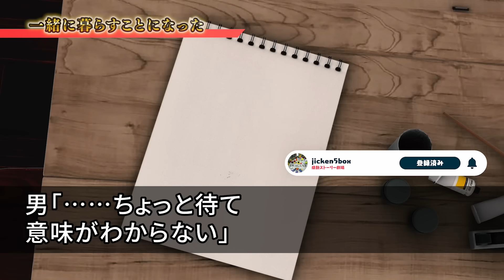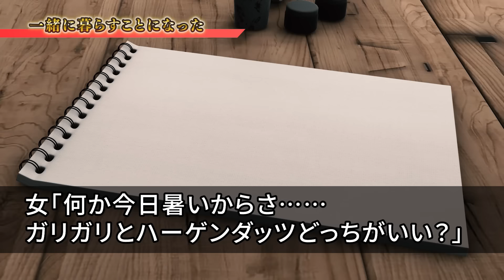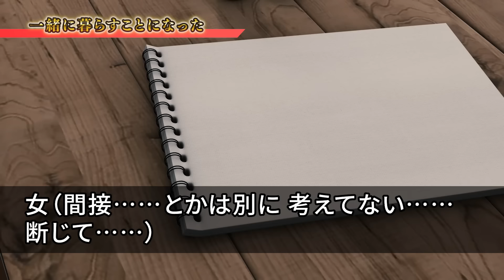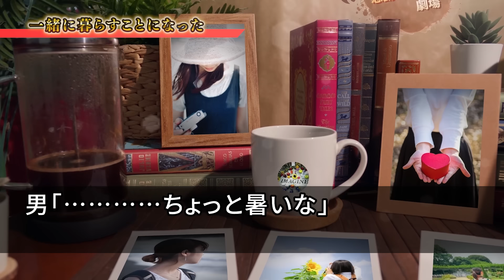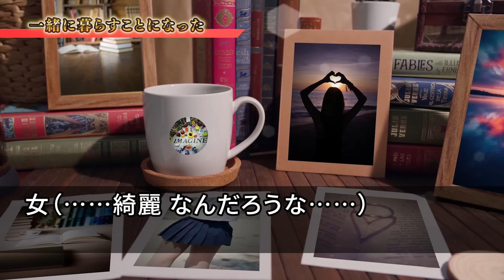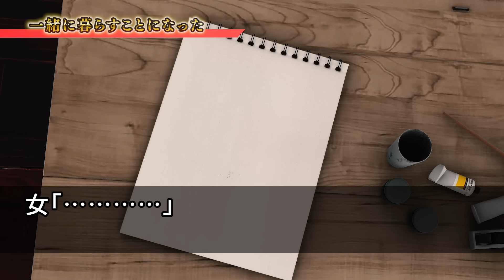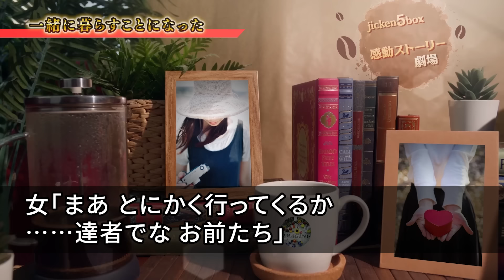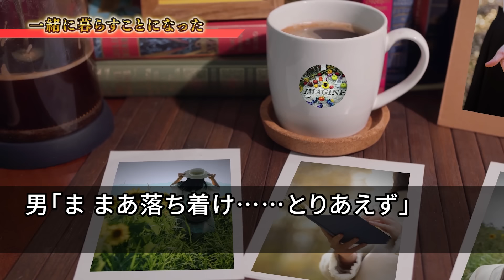【感動する話】不本意ながらオマエと今日から一緒に暮らすことになったから・・・